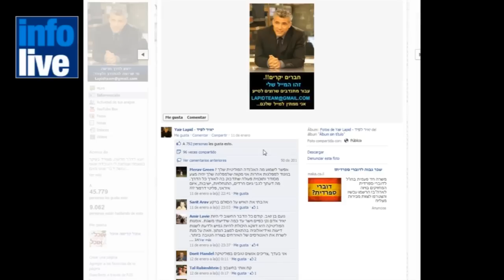Bulletin d'information du 3/2/2012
Israël : guerre des mots autour du nucléaire iranien
Plus de peur que de mal
La technologie militaire israélienne a sauvé des vies de soldats américains
Yaïr Lapid -- Jérusalem ne peut être divisée
Football - L'Égypte brûle à nouveau après des violences sanglantes